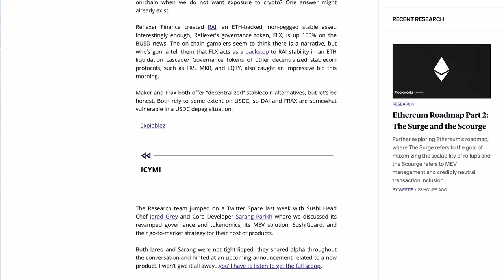Circle’s CCTP: Revolutionizing Multichain Infrastructure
Join us on 0xResearch with Joao Reginatto, the creator of USDC, as we discuss Circle's CCTP and its multichain vision. Learn how Circle's CCTP enables seamless cross-chain interactions, solving the security and UX issues that have plagued crypto. Joao explains why wallets and applications will integrate with CCTP and how Circle will bring native USDC to Cosmos. CCTP is the most exciting innovation in cross-chain infrastructure!

And as usual, we start the episode with our analyst Hot Seat/Cool Throne segment, where we debate the banking system meltdown, Curve's wild volume, USDC's depeg and more!
Timestamps:
00:00 Introduction
00:27 Hot Seat/Cool Throne
27:55 Blockworks Research
28:54 Interview Start: Circle's History
40:38 USDC in a Multichain World
46:13 Bridges and the Origins of CCTP
56:43 USDC Monetization
1:00:06 Is CCTP Permissionless?
1:01:25 Integrations, Noble (Cosmos) and dYdX
1:06:50 CCTP Use Cases

Resources:
Circle's CCTP

Check out Blockworks Research today! Research, data, governance, tokenomics, and models – now, all in one place